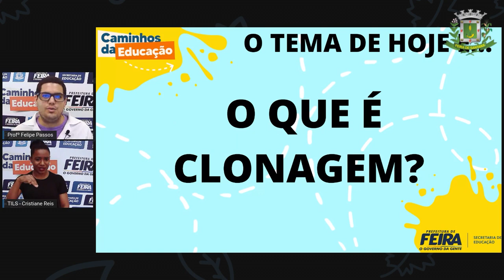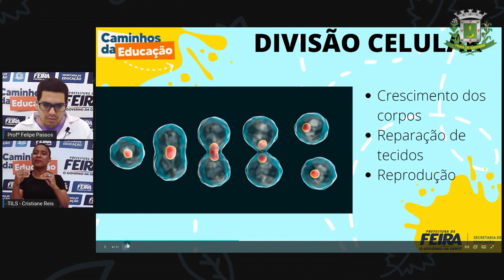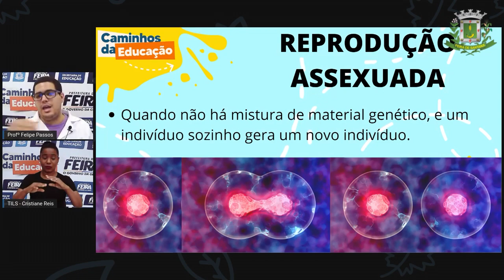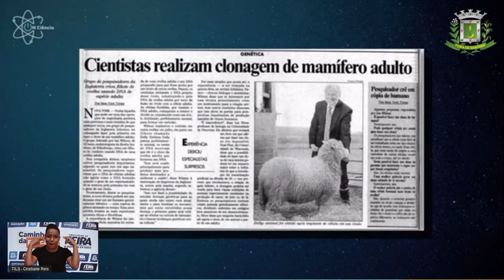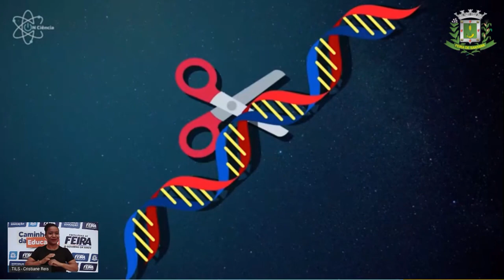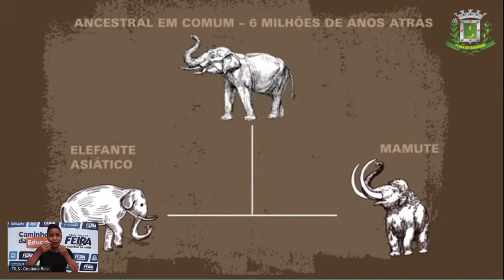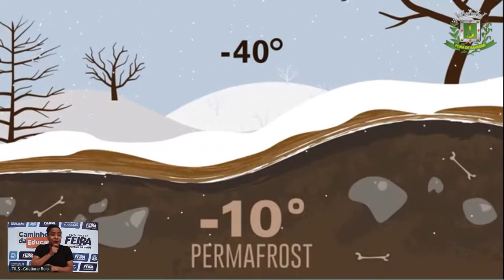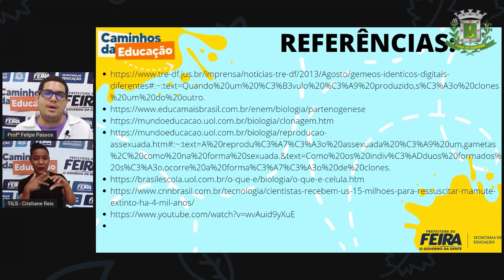7ºANO AULA 13 Prof Felipe Passos DIVERSIFICADA O que é Clonagem